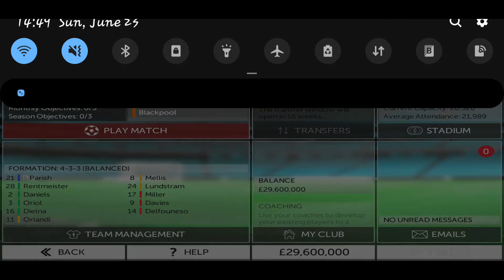First Touch Soccer 2015 IOS-Android-Review-Gameplay-Walkthrough-Part #99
REALISTIC, IMMERSIVE, ADDICTIVE. First Touch Soccer 2015 is here, and it’s better than ever! Crammed full of amazing features, modes, stunning graphics and fluid gameplay, this year’s edition is not to be missed. FIRST TOUCH SOCCER IS YOUR GAME!

LEAD YOUR CLUB TO THE TOP
Take control of your team on and off the field in Manager Mode. Sign new players, negotiate contracts & fully customise your club’s stadium with our unique stadium editor. Manager mode is more refined to YOUR needs. Can you rise to the challenge?

BREATH-TAKING VISUALS & SMOOTH ANIMATIONS
FTS 15 is the definitive mobile soccer experience, featuring hundreds of unique animations, with stunning player and stadium graphics! Prepare to feel every goal, tackle & save from wherever you are! With our dynamic lighting system, you’ll be even more immersed in what truly is the best mobile soccer experience.

MASTERFUL AI & RAPID GAMEPLAY
Watch your game come to life as you pass and dribble around your opponents. Intelligent AI makes for the most realistic experience of First Touch Soccer ever. Score thunderbolts from outside the box, or tiki-taka your way to goal. The possibilities are endless…

DAILY MATCH CHALLENGE
Test your skills every day with our Match Challenge. Whether you’re the underdogs, or clear favourites these matches provide a reason for you to come back again and again.

Soccer fans, this is a game for you.

Exclusive soundtrack provided by Bastille, Imagine Dragons & Black Kids.

This game requires an Internet connection to download initial content.

Credits can be earned during gameplay or gained by watching videos, but can also be bought in packs ranging from $1.87 - $35.22.